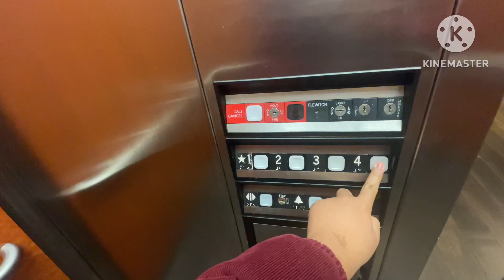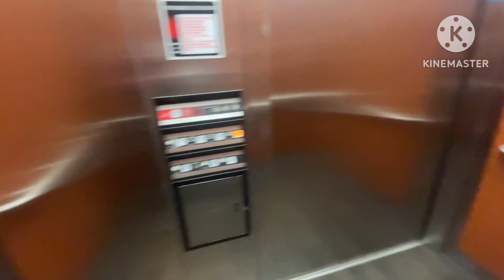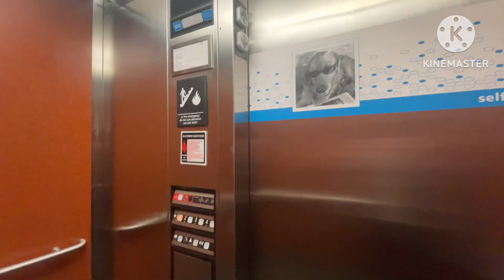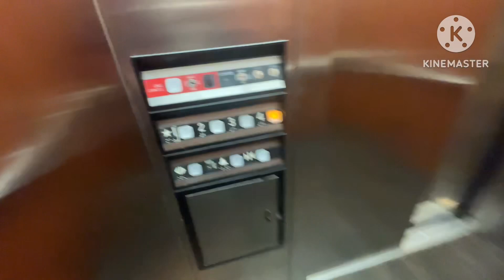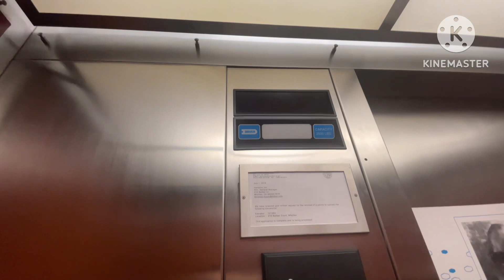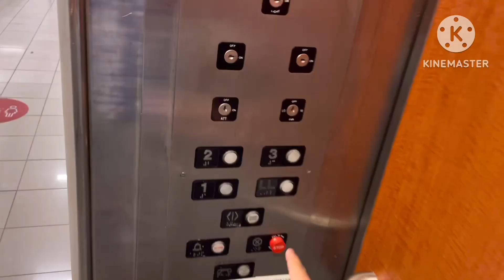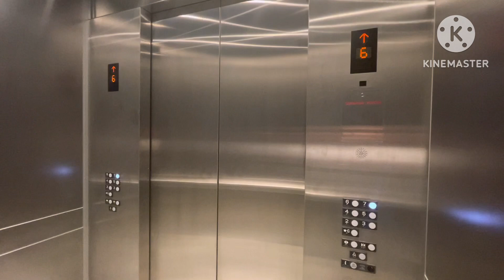Dover Impulse Hydraulic ￼Elevator - Hampton Inn Hilton - Milpitas, CA